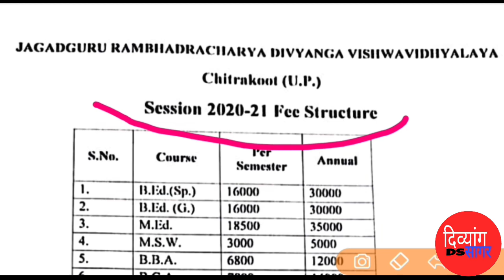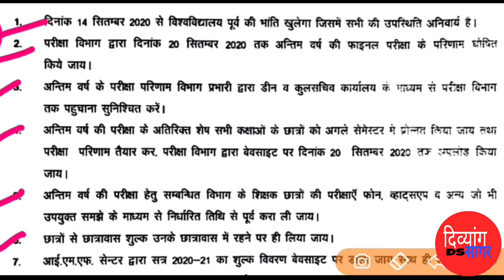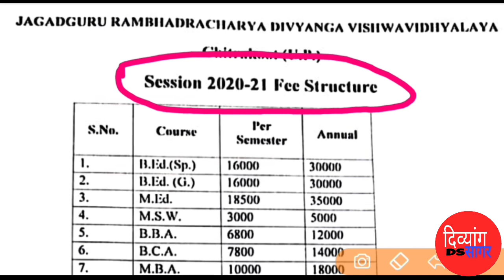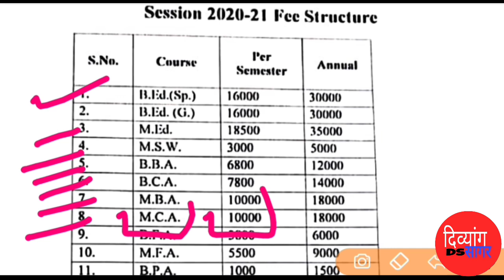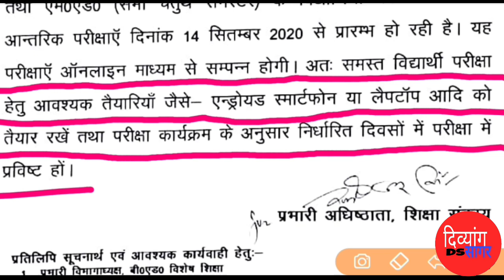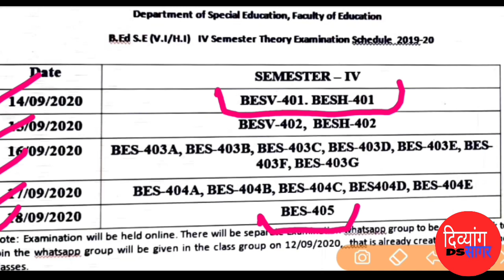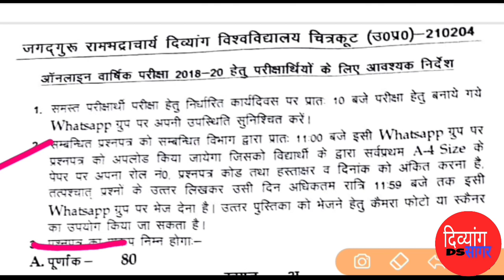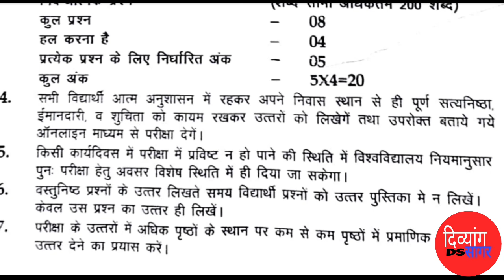🇮🇳 JRDU. मे परीक्षा संबंधी आवश्यक सूचना, BA.,MA. मे निशुल्क प्रवेश, /DIVYANGSAGAR_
JRDU. मे परीक्षा संबंधी आवश्यक सूचना, BA.,MA. मे निशुल्क प्रवेश,

दिव्यांगजन का अपना यूट्यूब चैनल "दिव्यांग सागर" को

जिससे दिव्यांगता से संबंधित वीडियो पब्लिश किया जाए तो उसका नोटिफिकेशन आप तक सबसे पहले पहुंचे।

Like and
Comments  अवश्य करें ।

Video को पूरा देखने के लिए आपका..
                                    धन्यवाद्

   click  here Blue Link  👇  दि. सा. Join
DIVYANG SAGAR,  दिव्यांग सागर  👇

DIVYANG SAGAR 👇

1)    #@JRDU1
2)   #@JRDU2

Telegram app install करके  समस्त भारत के दिव्यांगजन  हमसे अवश्य जुड़े  इस ग्रुप में दिव्यांगता से संबंधित जिओ (GEO.) पीडीएफ में उपलब्ध है।

Social media पर
इन सभी लिंक (Link) के माध्यम से आप हमसे आसानी से जुड़ सकते हैं।

My Tripod  Kodak  American brand
Click here Link 👇

Thanks